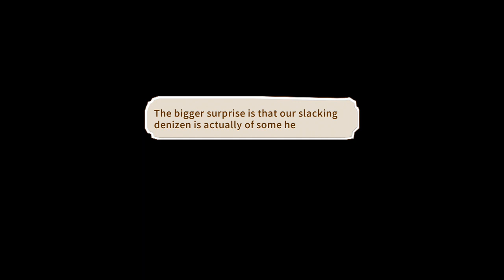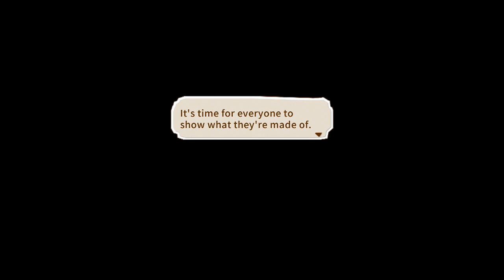Let's Play Little Dragon's Cafe - Part 14 - Ungrateful Witch